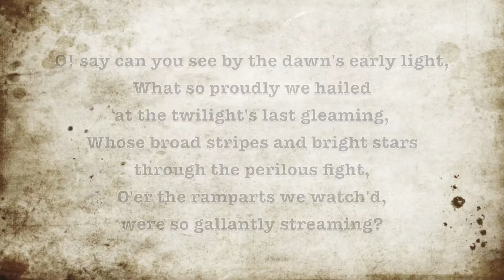The Star Spangled Banner (The Organic Peace Version) - Alex Cosper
Alex Cosper sings a soft a cappella version of the United States National Anthem. The video includes song information and the first part of the lyrics most commonly performed in America. Words by Francis Scott Key (1812) and music by John Stafford Smith (1700s). The song officially became the U.S. National Anthem in 1931.  Recorded May 8, 2012, produced by Alex Cosper for SacTV.com.